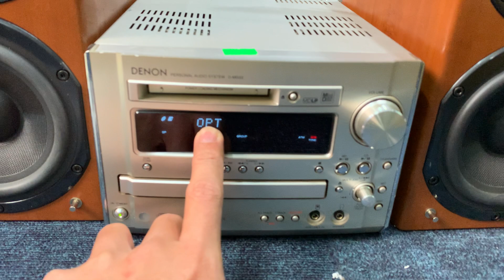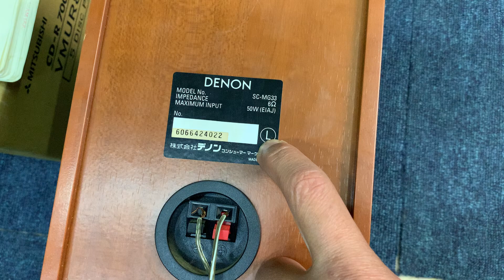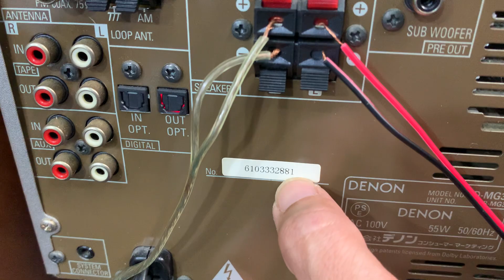Dàn mini đời cao có giải mã Denon MG33 chất lừ.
Dàn mini Denon MG33.